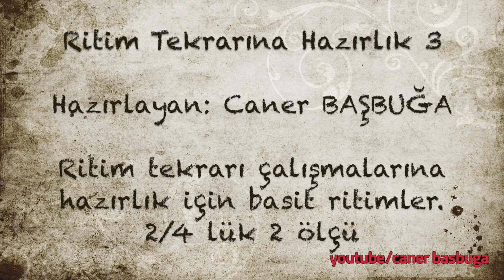MÜZİK YETENEK SINAVINA HAZIRLIK (Ritim Tekrar, Ritimsel Bellek)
Müzik özel yetenek sınavlarına hazırlık için ritim tekrarı çalışmaları. Bu videonun içeriği; 2/4lük, 2 ölçüden oluşan ritimlerden oluşmaktadır, sınavlarda sorulan soruların uzunluğunda değildir, sınavlarda sorulan sorulara hazırlayıcı nitelikte kısa basit ritimlerden oluşmaktadır.

Yetenek sınavlarının ritimsel bellek aşamasında sorulan ritim tekrarı için ön hazırlık niteliğindedir. Müzik Öğretmenliği, Konservatuar sınavlarına hazırlanmak için idealdir. Tüm öğrencilere başarılar.

Ritimlerin tamamı kendi tarafımca hazırlanmıştır. Kaynak gösterildiği sürece istediğiniz yerde kullanabilirsiniz.

Sınavlarda önünüze çıkacak diğer aşamaları çalışmak için aşağıdaki linklere tıklayın.

facebook grubundan takip edebilirsiniz